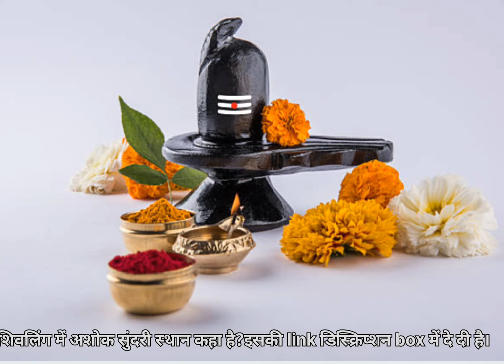सिर दर्द और माइग्रेन का रामबाण उपाय शिवपुराण उपाय#maigrain remidies headch @baatmanki#shivpuran